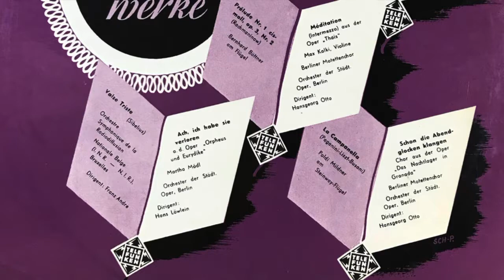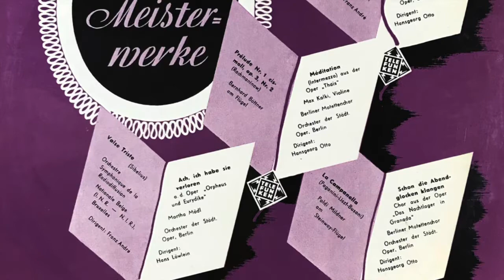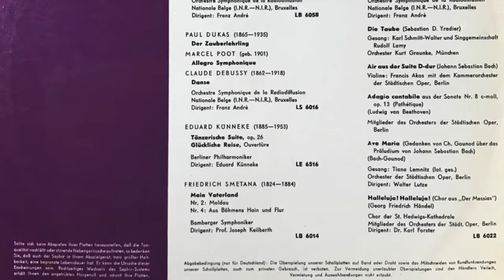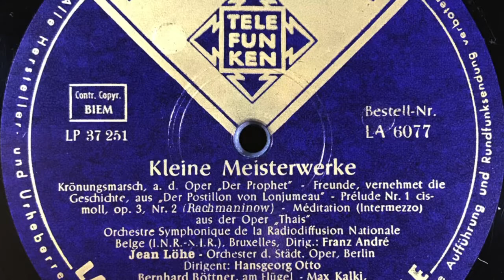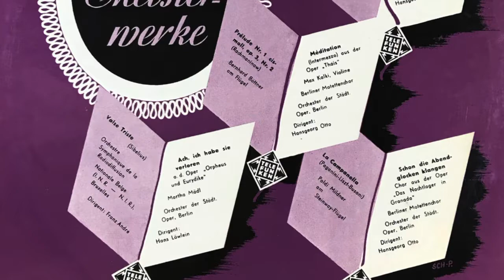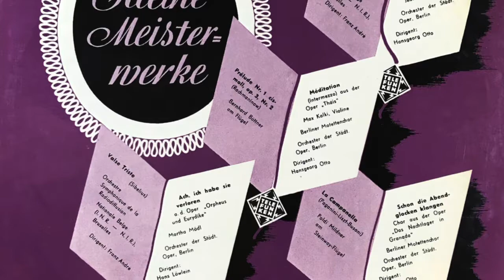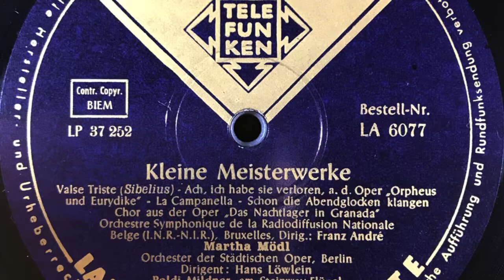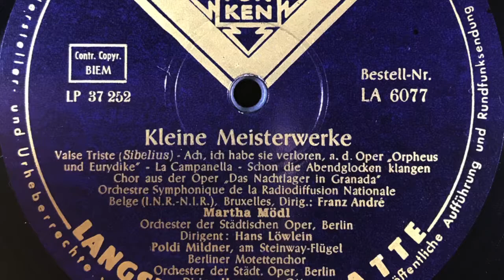Kleine Meisterwerke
Krönungsmarsch, a. d Oper ‘Der Prophet’ - Freunde, vernehmet die
Geschichte,  aus ,Der Postillon von Lonjumeau’ - Prelude Nr. 1 cis-
moll op. 3. Nr. 2 (Rachmaninow)  Medltation (Intermezzo)
aus der Oper ‘Thais’
Orchestre Syrmphonique de la Radiodiffusion Nationale
Belge (I.N.R.-N,I.K..), ßruxelles, Dirig.: Franz Andre
Jean Löhe-Orchster d. Stadt. Oper, Berlin
Dirigent: Hansgeorg Otto
Bernhard Böttner, am Flugel - Max Kalki,
Violine – Berlinerl Motettcnchor
Orchester der Stadt Oper, Berlin
Dirig.: Hansgeorg Otto

Valse Triste (Sibelius) , Ach, ich habe sie verloren, a. d. Oper “Orpheus
und Eurydike” - La Campanella - Schon die Abendglockan klangen
Chor aus der Oper “Das Nachtlager in Granada”
Orchestre Symphonique de la Radiodiffusion Nationale
ßelge (I. N. R-N.I. R.)/ ßruxelles; Dirig.: Franz Andre
Martha Mödl
Orchester der Stadtischen Oper, Berlin
Dirigent: Hans Löwlein
Poldi Mildner, am Steinway-Flugel
Berliner Motettenchor
Orchester der Städt, Oper, Berlin
Dirig,: Hansgeorg Otto